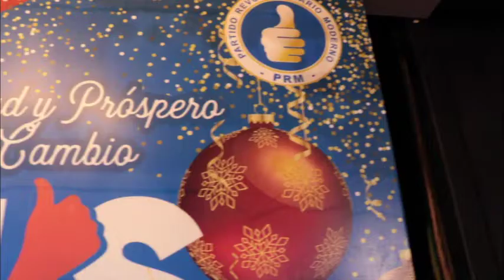Luis Abinader @PRM_Oficial resalta labor de periodistas en transmitir aportes de políticos